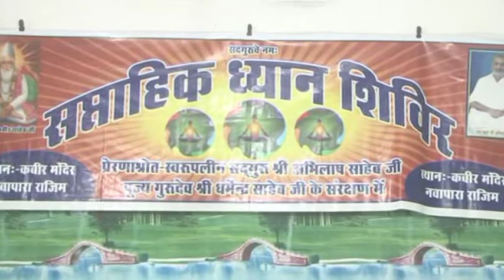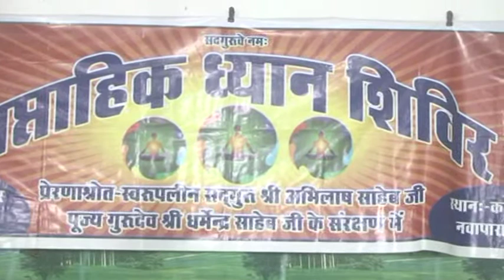50 Panch Tatva Ka Sharir 6 8 2016 Ev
50  Panch Tatva Ka Sharir 6 8 2016 Ev, KABIR, PARAKH, SANSTHAN, PRITAM NAGAR, ALLAHABAD, PUJYA DHARMENDRA SAHEB JI, SADGURU ABHILASH SAHEB JI